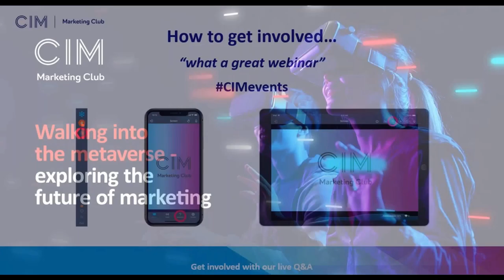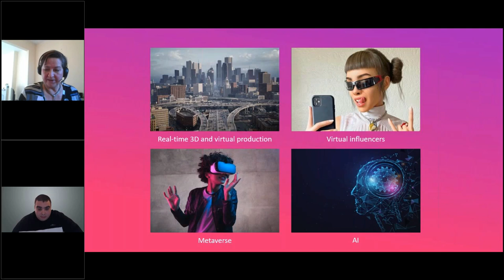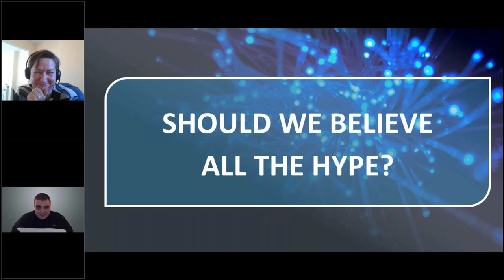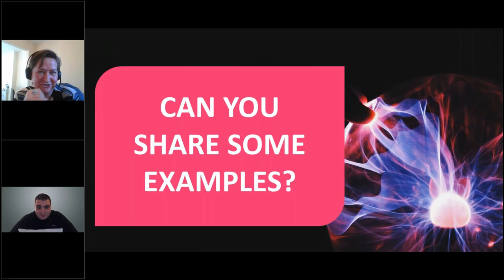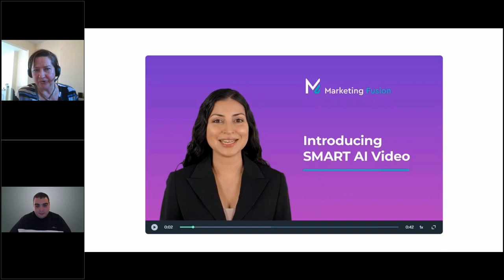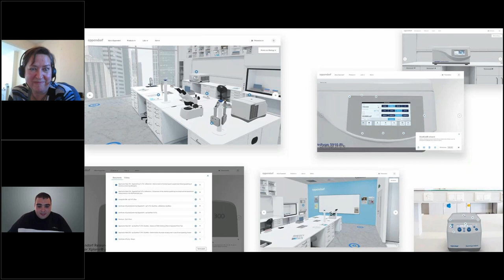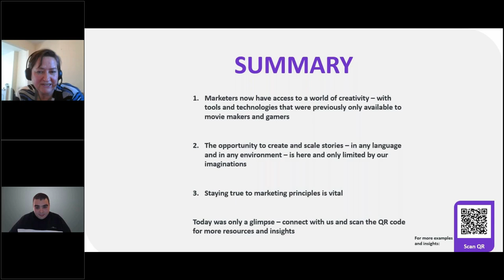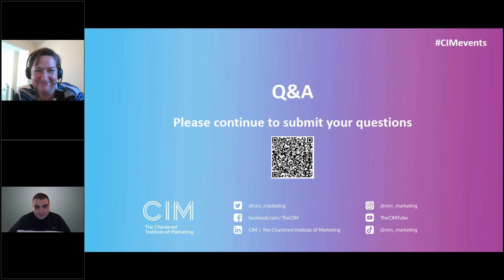Marketing Club: Walking into the metaverse - exploring the future of marketing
As more and more brands explore the world of metahumans and how to implement these into their marketing strategy, we look at the possibilities for tomorrow's marketing in the metaverse.

We’ll explore the evolving, and new technology solutions, and see how digital / metahumans can add value to your plans for marketing in the metaverse. Plus, we'll discuss the use cases that make the metaverse compelling for 2023 and beyond.

Speakers: Virginia Bray, Co-Founder of Marketing Fusion and Ben Fryer, Co-Founder of Diverse Interactive